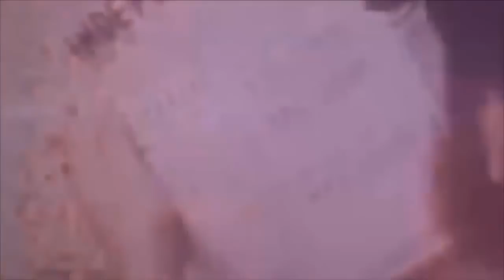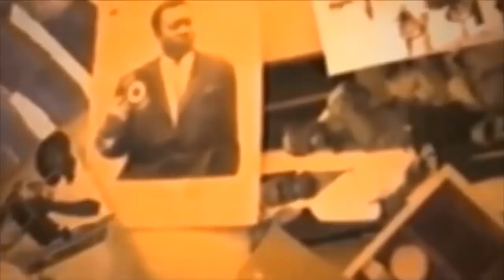ZACHAR BABASUE ASENGI KOFFI OLOMIDE PARDON BOYOKA REACTION YA KOFFI